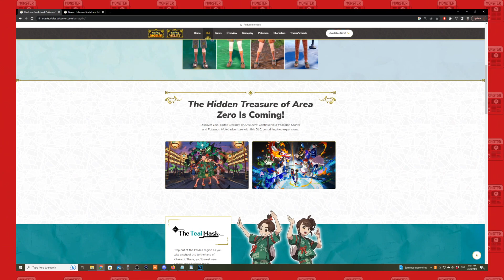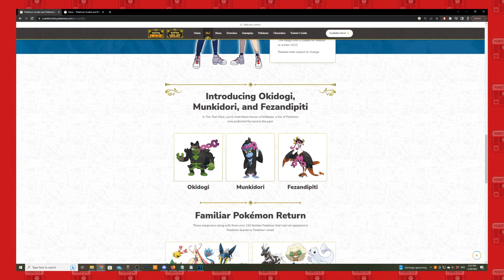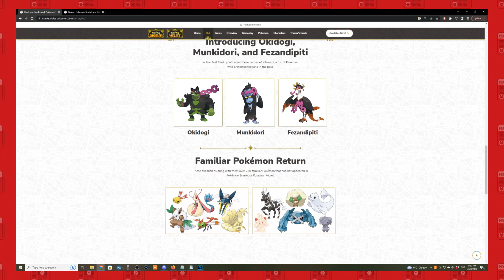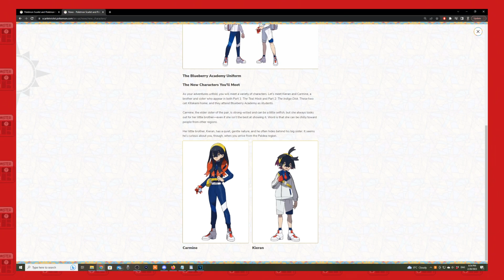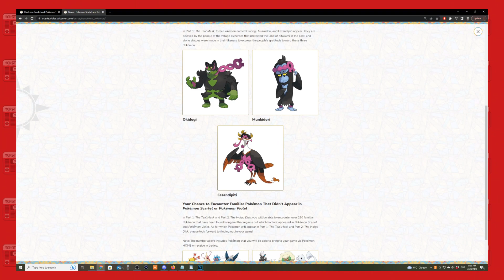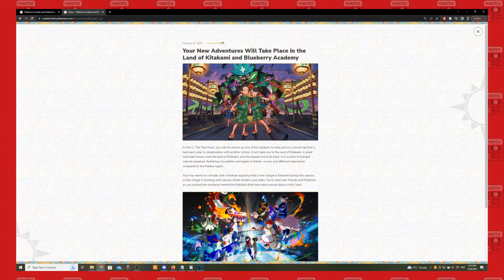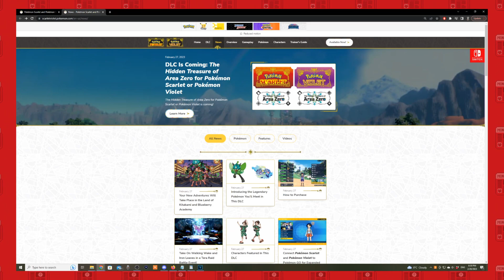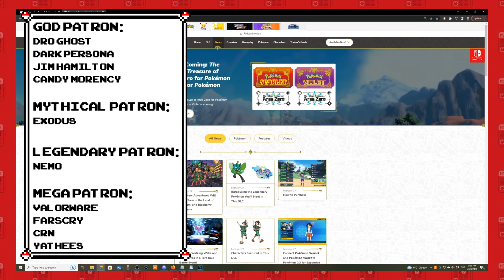MORE Pokemon Scarlet and Violet DLC Information Revealed!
What're your thoughts?

Credits:

Avatar: Bisloba

God Tier Patrons:
-Jim Hamilton
-Candy Morency

Legenday Patrons:
-NeMo